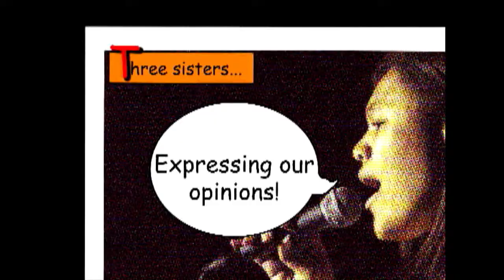The Last Airbender Review Part 1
This was the most anticipated movie for us and it's getting destroyed by the critics.  So are they being too tough and are fans being too picky?  Well, we've probably got one of the most honest and forward opinions out there.  Part 1 of 2.